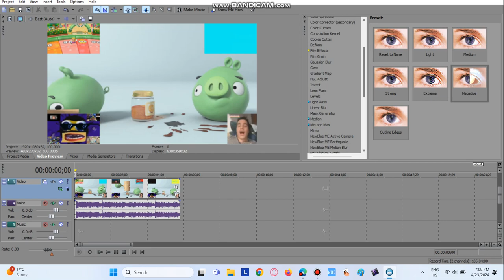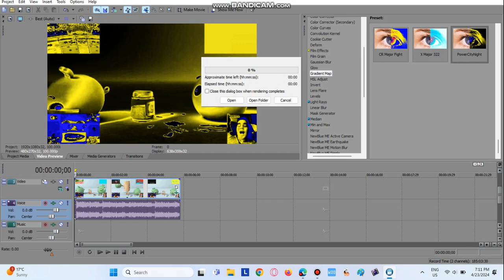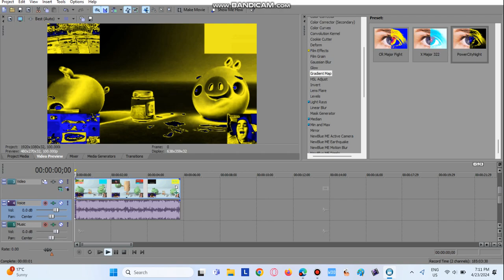How To Make PowerCityNight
In This Tutorial, I Will Show You How To Make PowerCityNight